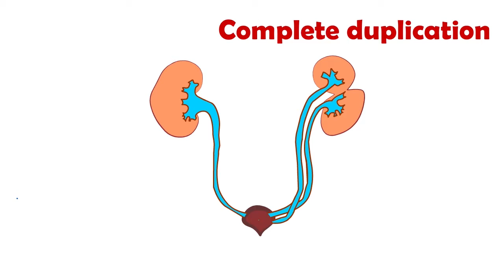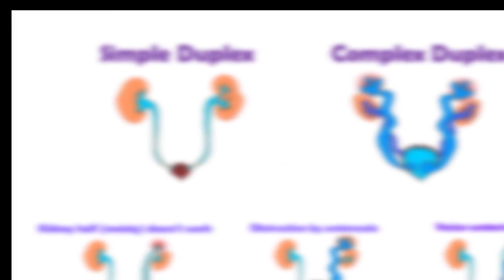Duplex Kidneys... animated patient info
Want to know what Duplex kidneys are?
Short simple animated videos on health conditions for patients and families

Produced by front line NHS clinicians. Co-produced with families affected by nephro-urology conditions. For good quality written patient information about kidney disease in children and young people,

For guidance only - please ask your own healthcare team any specific questions

Animator and narrator: Dr Yincent Tse (Consultant Paediatric Nephrologist, Great North Children's Hospital, Newcastle Upon Tyne, UK and past Secretary for British Association for Paediatric Nephrology)